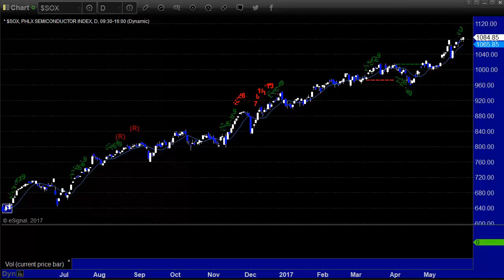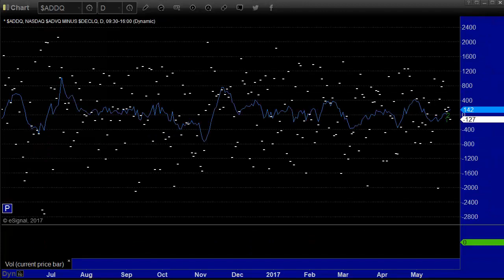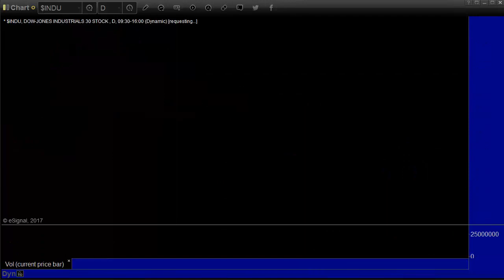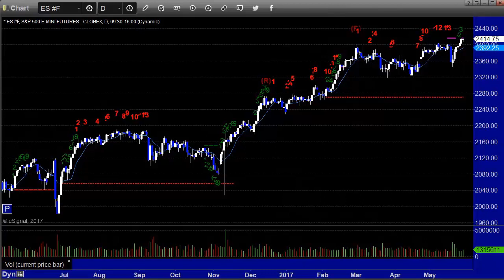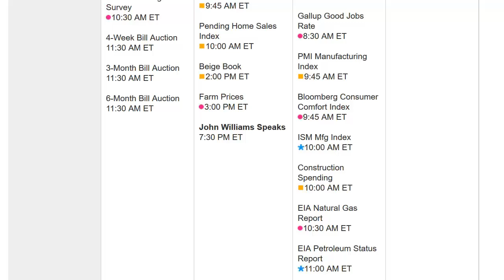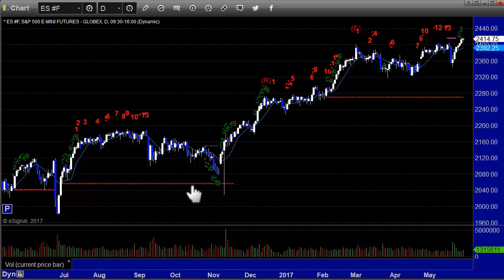Stock Trading: Economic Roadmap and Index Preview for the Week of May 29, 2017